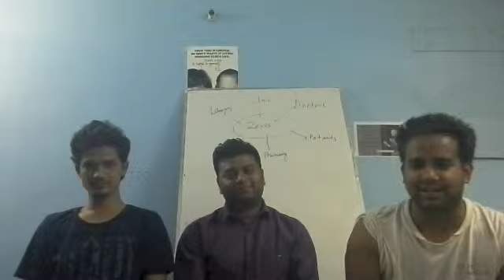Zeros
YC application